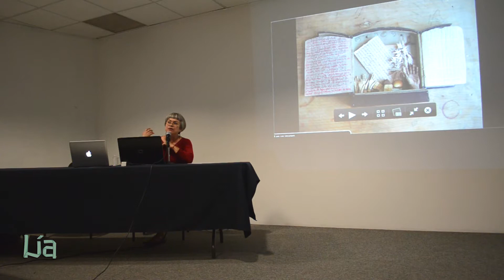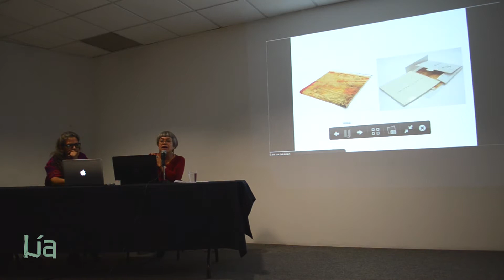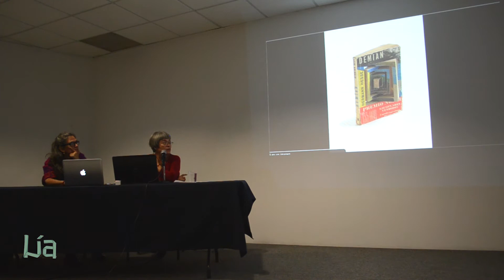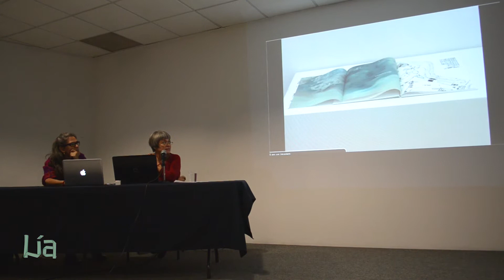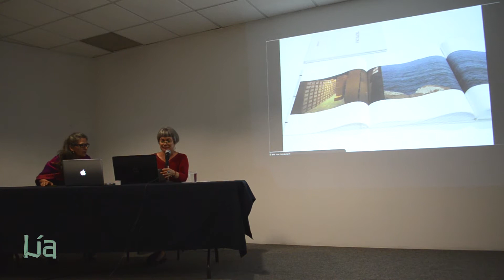Conferencia Berenice Torres (FoLia, 2015) Pt. 2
"Las Artes del Libro"
Conferencia por Berenice Torres

Ciclo de conferencias: Encuentro Internacional de Libro de Artista (ENCÍNTELA) en el marco de la 2da Feria Internacional de Libro de Artista, FoLia 2015

Lía, Libro de Artista

FoLía 2015
ENCÍNTELA (Encuentro Internacional de Libro de Artista)

Lía Editorial se suma a los objetivos de Lía de promover a los Libros de Artista y sus creadores:
posicionarlos como actores significativos dentro del mundo del arte y la sociedad.

Nuestra editorial brinda una plataforma a los artífices para darse a conocer de manera nacional
e internacional como productores de estas increíbles obras de Arte.

En Lía Editorial se realizan trabajos de edición de Libros de Artista,
coediciones con creadores y con otras editoriales.

Está ligada a la actualidad, a las nuevas tendencias
y a los métodos mas efectivos para producir Libros de Artista.